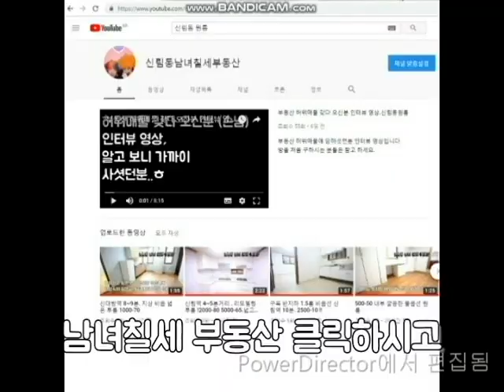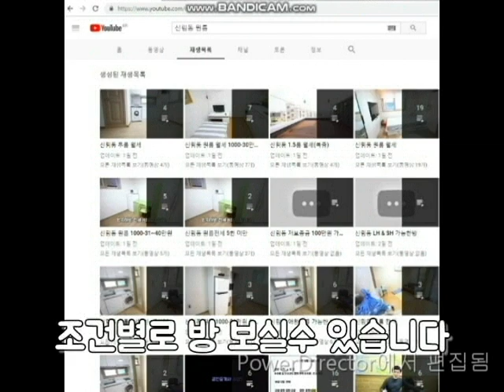신림역원룸 신대방역 10분. 지상 500-40.(영상에 나온분이 계약함)